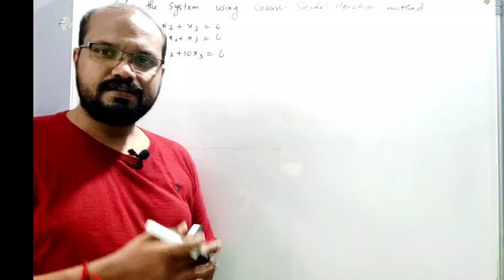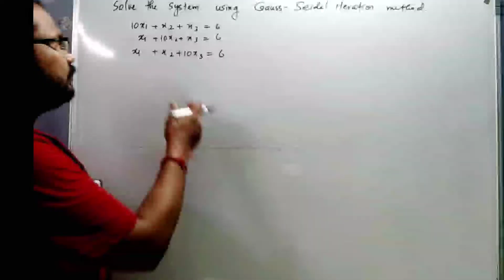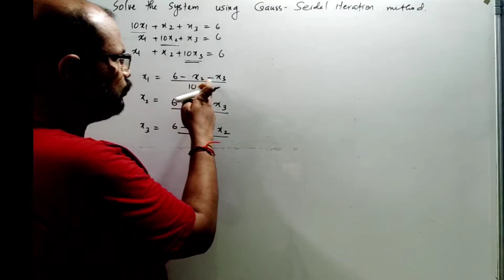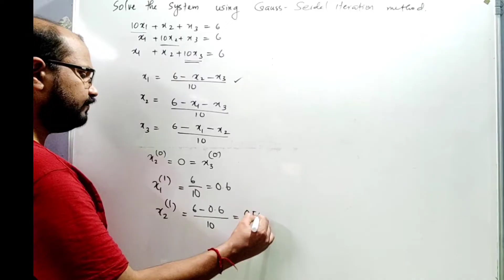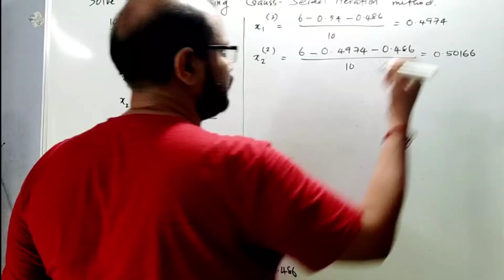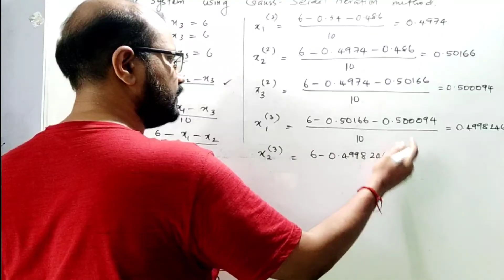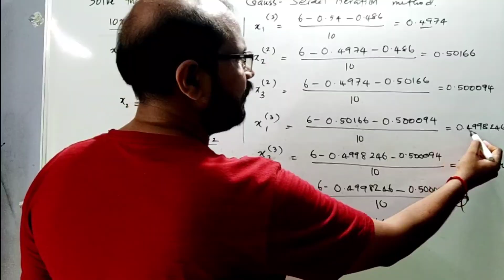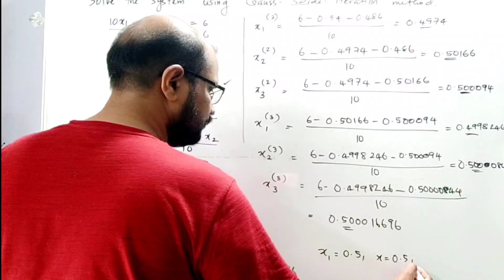Gauss Seidel Iteration Method -Question | Numerical Methods (II) | Module 5 | S4(2019) MAT 202, 204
Gauss Seidel Iteration Method -Question
Numerical Methods (II)
Module 5
S4(2019)
MAT 202, 204
KTU BTech

*S4(2019)Mathematics*

*✔️Module 1(MAT 202,204,208,212)*
*DISCRETE PROBABILITY DISTRIBUTIONS*

*✔️MODULE 2(MAT 202,204,208,212)*
*CONTINUOUS PROBABILITY DISTRIBUTIONS*

*✔️MODULE 3(MAT 202,208)*
*Statistical Inferences*

*✔️MODULE 4(MAT 202,204)*
*NUMERICAL METHODS 1*

*✔️MODULE 5(202,204)*
*NUMERICAL METHODS 2*